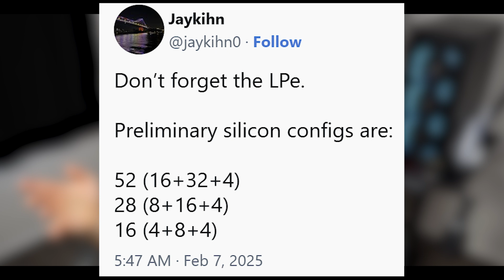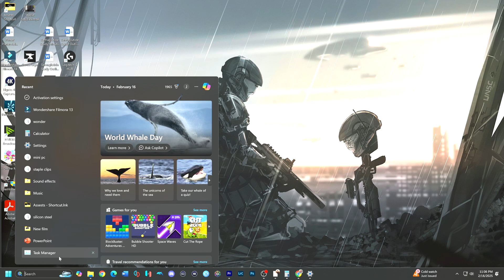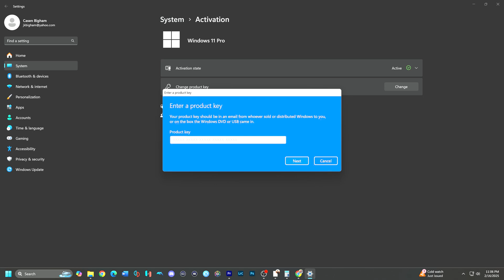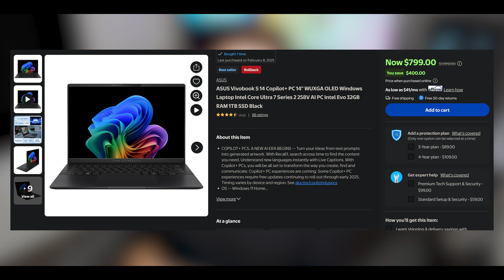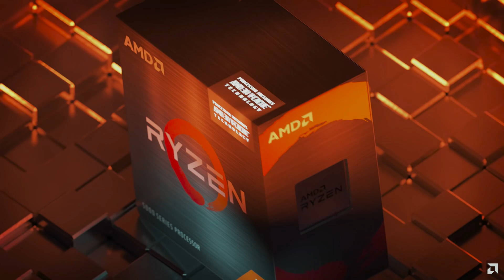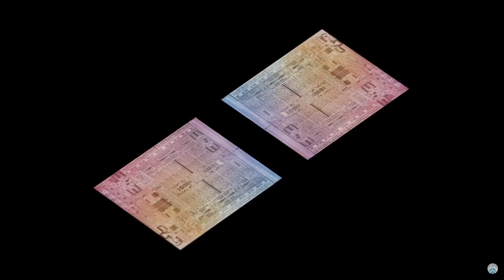Intel and AMD AREN'T PLAYING: Nova Lake and Zen 6 Leaks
In this video we talk about new CPUs set for 2026, NOVA lake and ZEN 6. Its looking like Intel and AMD are bumping up cores bigly across the board, seems like something to get excited about!

My Camera

My Lens(es)

My external audio recorder + lav mic

My chair (next version mines sold out)

RTX 4070ti super

CHAPTERS
0:00 Intro
0:34 Nova Lake
4:23 Panther Lake
7:30 Zen 6 "Medusa"
12:47 9070xt DOA at these prices

LINKS
Follow me on X-